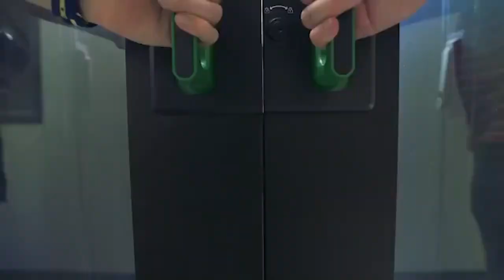2020 SRC Showcase Award Winners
NTCA-The Rural Broadband Association is proud to announce the 2020 winners of the Smart Rural Community Showcase Award:
Hill Country Telephone Cooperative (HCTC) in Ingram, Tex.
Jefferson Telecom in Jefferson, Iowa
LightStream in Buffalo, Ind., and
Mountain Telephone in West Liberty, Ky.